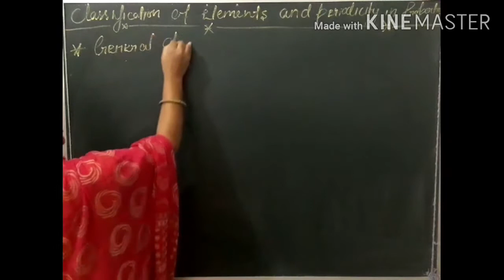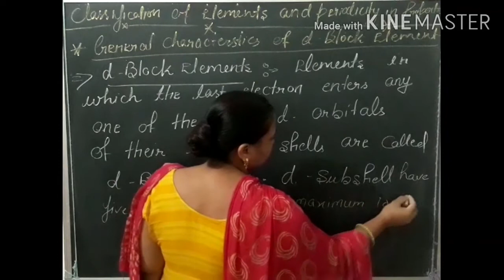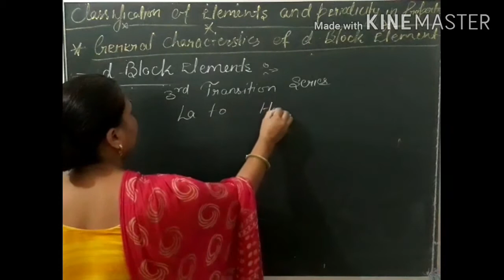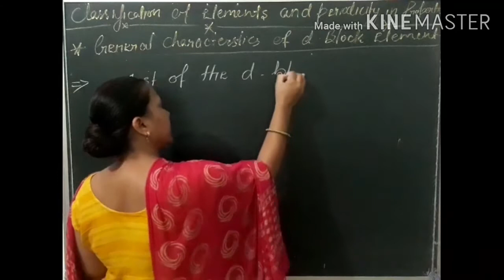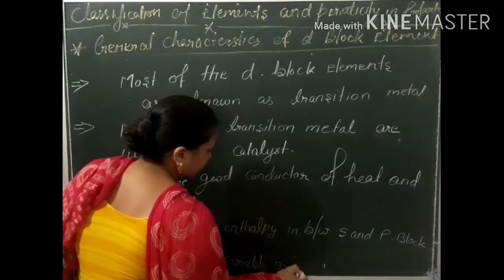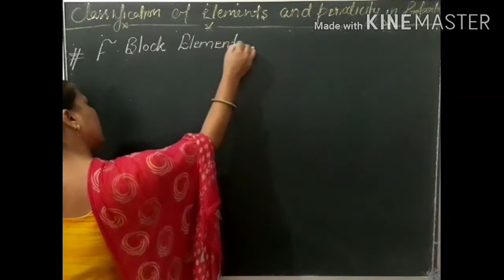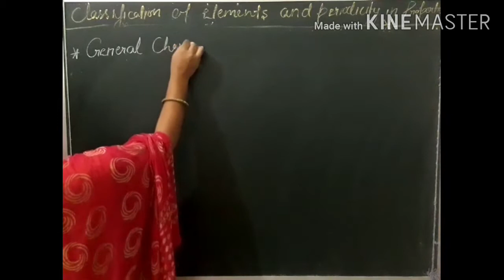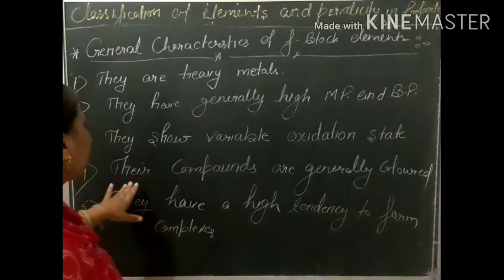classification of elements and periodicity in properties for class 10th/11th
classification of elements in d and f block elements from classification of elements and periodicity in properties for class 10/11th.